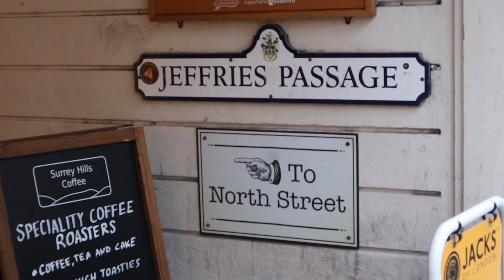Save The High Street Guildford: The Bear Garden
Introducing The Bear Garden, a specialist, collectible Teddy Bear and soft toy shop based in Guildford. The Bear Garden is one of the UK's top stockists for a range famous brands including Steiff, Charlie Bears, Merrythought and many more.

Set up by Andrew Colborne-Baber in 1992, The Bear Garden has recently celebrated its 27th anniversary. Find them at No. 10, Jeffries Passage, Guildford.

Part of Delivered Social's Save The High Street Campaign.